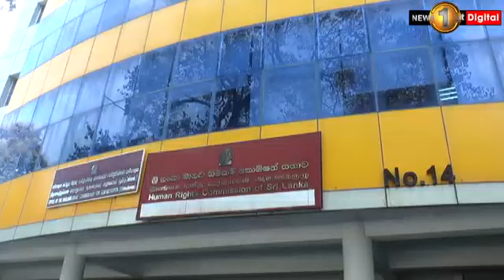MTV goes to HRCSL against intimidation tactics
MTV goes to HRCSL against intimidation tactics used to harass the Senior Management of Capital Maharaja Group